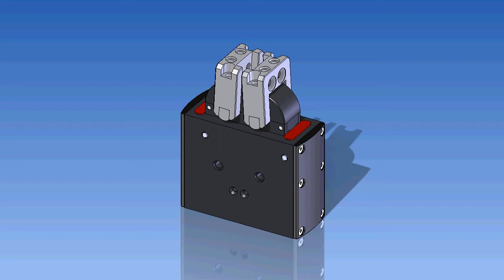2-jaw radial electric gripper / Gimatic MPRM - pinze elettriche radiali a due griffe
New 2-jaw radial electric gripper in 3 different sizes.
Nuove pinze elettriche radiali a due griffe.